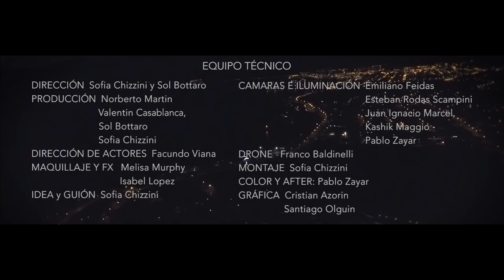Simon Radowitzky - La Matanza Anónima (OFFICIAL VIDEO)